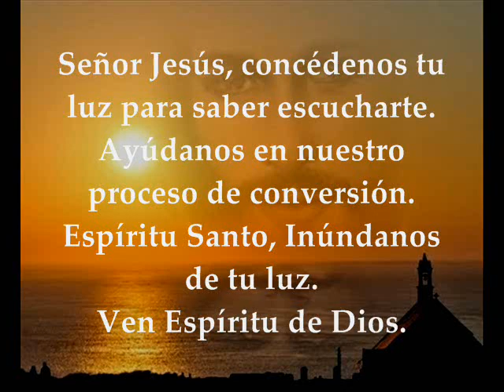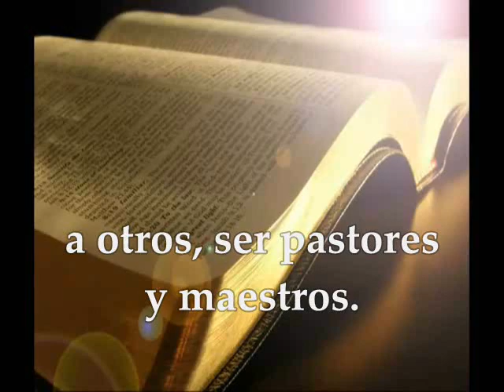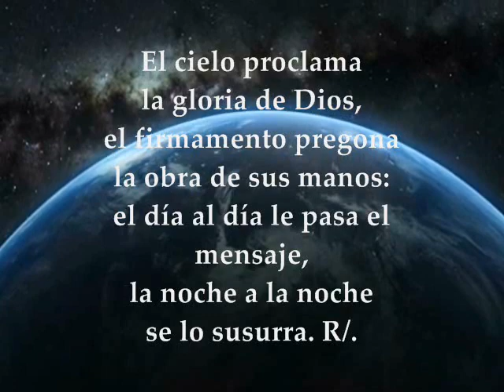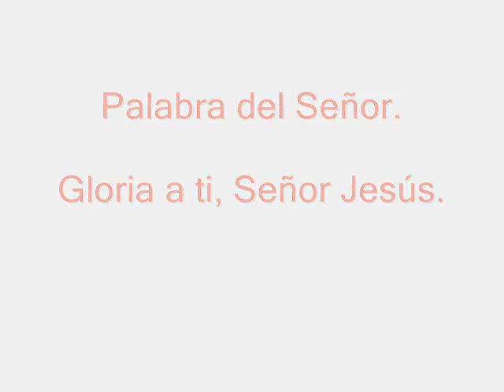Evangelio del día, Lecturas | Fiesta San Mateo Apóstol y Evangelista 21 de Septiembre de 2017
PRIMERA LECTURA: De la carta del apóstol san Pablo a los Efesios 4,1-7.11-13 SALMO: 18 R/. A toda la tierra alcanza su pregón EVANGELIO: Del Santo Evangelio según San Mateo 9, 9-13 FIESTA SAN MATEO APÓSTOL Y EVANGELISTA SEPTIEMBRE 21 DE 2017